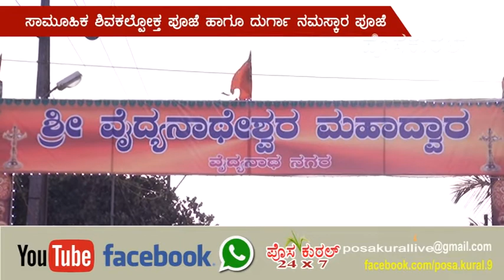ಬಗಂಬಿಲ ಶ್ರೀ ವೈದ್ಯನಾಥೇಶ್ವರ ಭಜನಾ ಮಂದಿರ -11ನೇ ವಾರ್ಷಿಕ ಮಹೋತ್ಸವ..